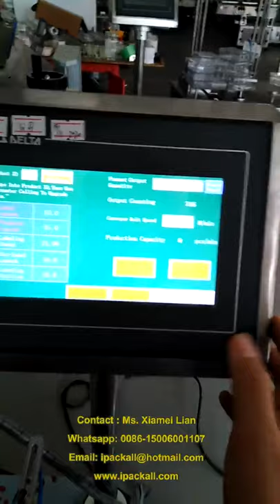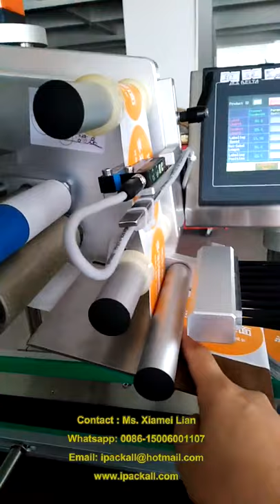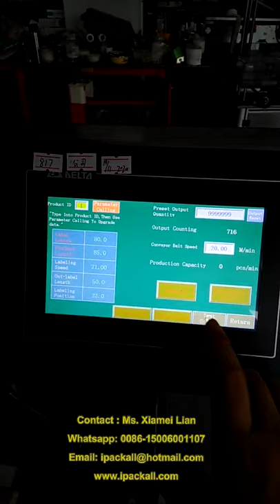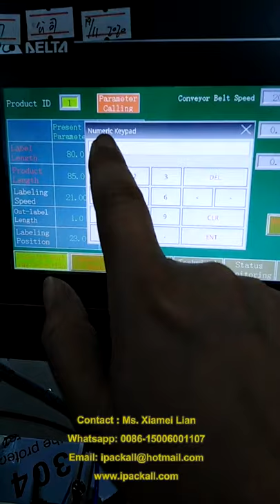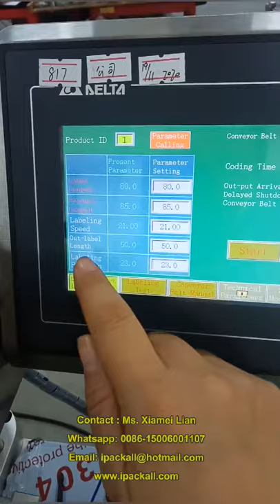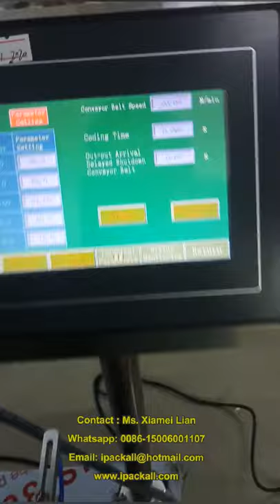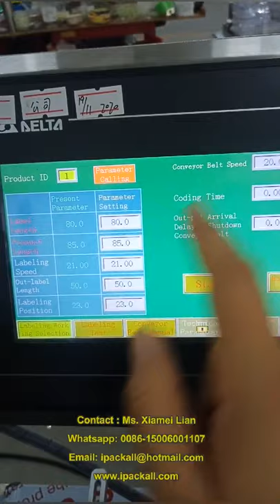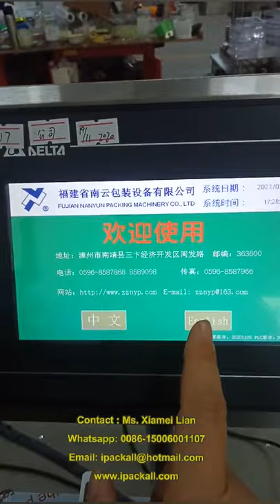How to set up a labeling machine-operation steps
Label Applicator Installation Teaching Video
Automatic Top Labeling Machine For Round Bottles
Full automatic labeler
label applicator
round bottle labeling machine
adhesive sticker labeling equipment
automatic flat top labeling machine for self adhesive sticker
NanYun Packing Machinery Company Limited was established in August of 2004 in Zhangzhou, China. With over 17 years experience, covering an area of 46,609 square meters, annual production capability 16500 sets, now we become one of the most professional manufacturing leaders of labeling and date coding equipment.
Not quite what you're looking for? We are continually updating and improving our processes. Be sure to check out our home or give us a call to see how we can assist your process today!